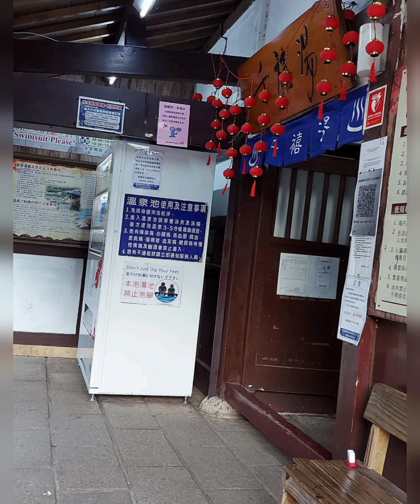北投公園 露天 溫泉浴池 露天溫泉浴池